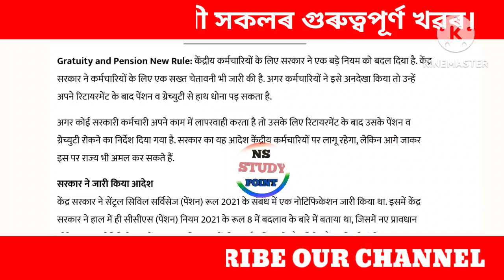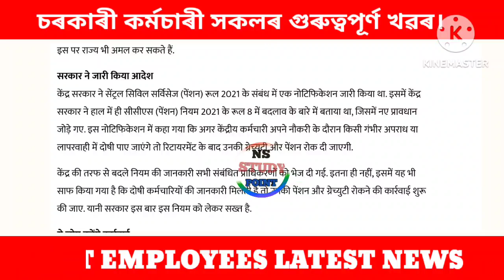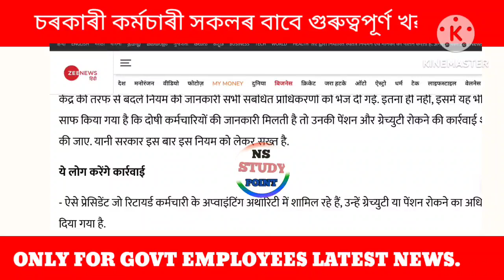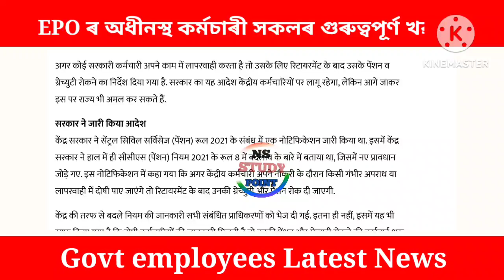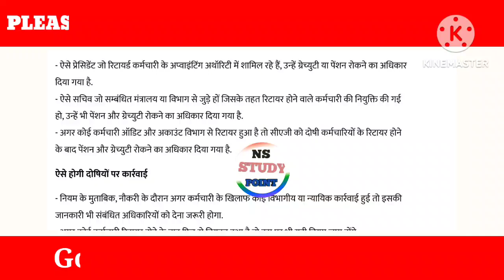চৰকাৰী কৰ্মচাৰী সকলৰ বাবে এটা বেয়া খৱৰ||Gratuity ৰ নিয়ম পৰিৱৰ্তন||Very Sad News For Govt Employees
চৰকাৰী কৰ্মচাৰী সকলৰ বাবে এটা বেয়া খৱৰ|Very Sad News For Govt Employees||Govt Employees Latest News

18 months da arrears latest news today 2022
dearness allowance
18 month da arrears
18 months da arrears latest news